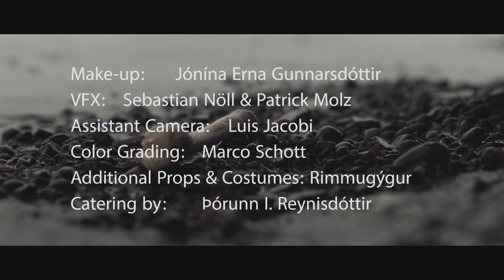Arctic Roots - Nykur - Official Video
This is the official music video of the song "Nykur" from the band Arctic Roots, released in 2014.

Nykur is an ancient being in nordic folklore which seduces people to their watery grave.

Directed by: Gísli Þór Gíslason
Arctic Roots: Guðni Einarsson; Ólöf Katrin Þórarinsdóttir